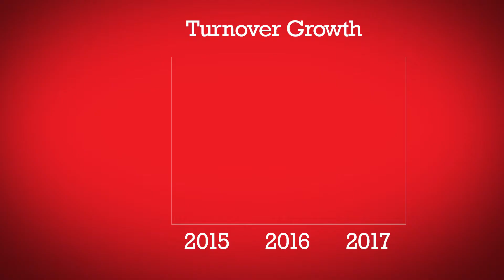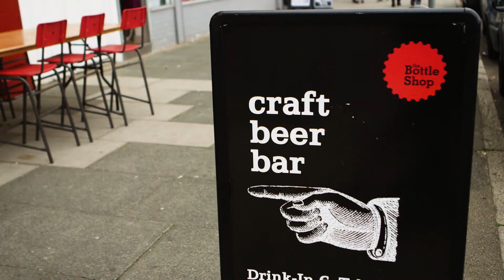BottleShop Crowdfunding Video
Video we made to raise money to refrigerate the BottleShop warehouse. We really thought we were going to change the beery world. We did... but not for long as we hoped for.